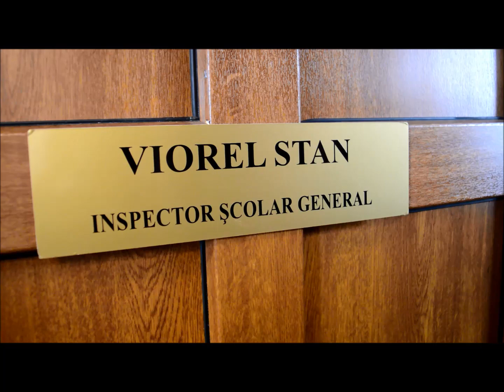Protest în fața Inspectoratului Școlar Neamț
Mai mulți elevi și părinți ai Liceului Tehnologic ”Spiru Haret” din Piatra-Neamț au anunțat că astăzi, 25 ianuarie, la ora 14, vor picheta sediul Inspectoratului Școlar Județean Neamț.